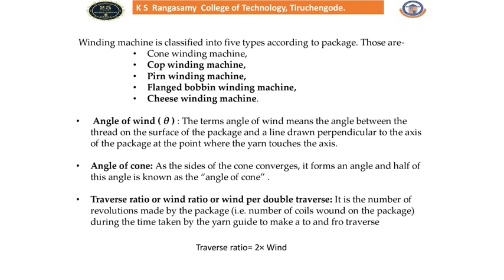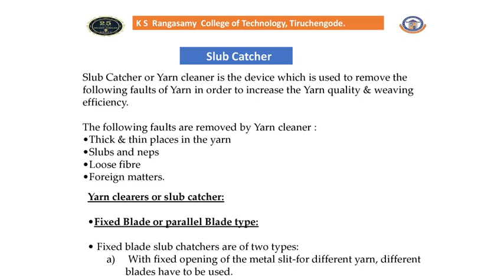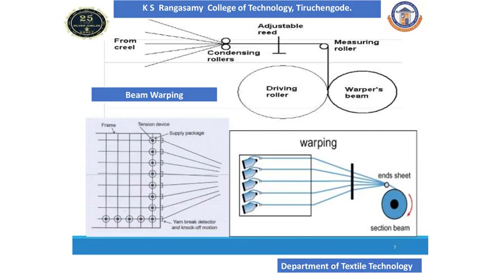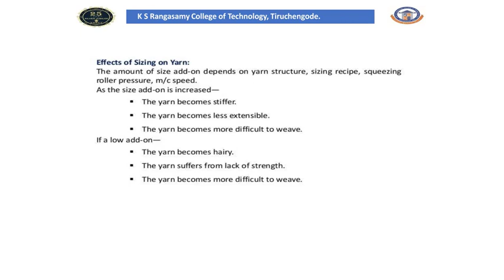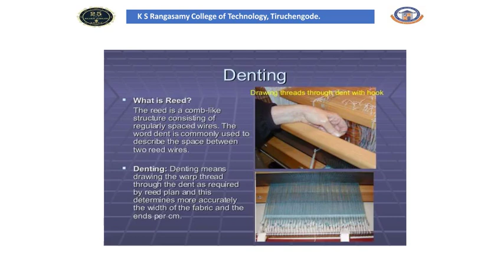Fabric Manufacturing Technology I